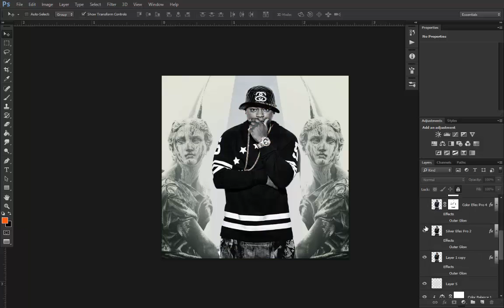How to Create an Album Cover in Photoshop